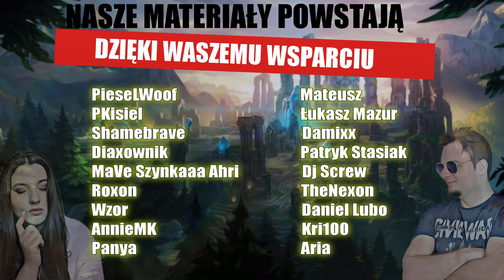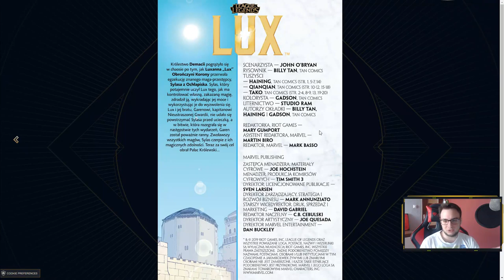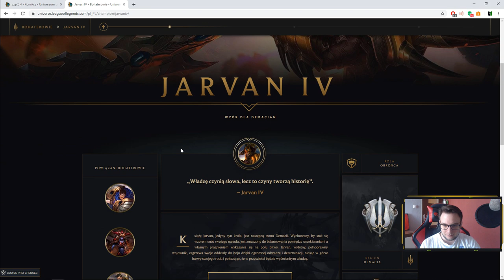LUX Z KUSZĄ?!